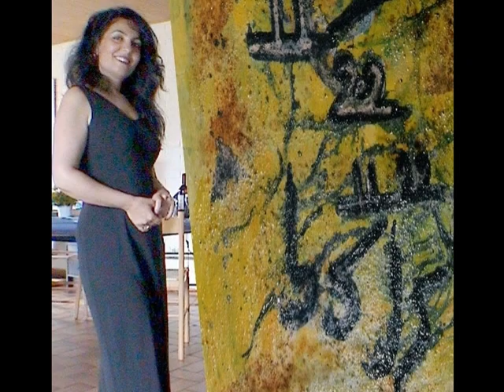Shahla Aghapour wier gehen